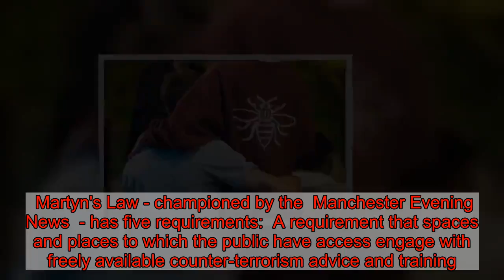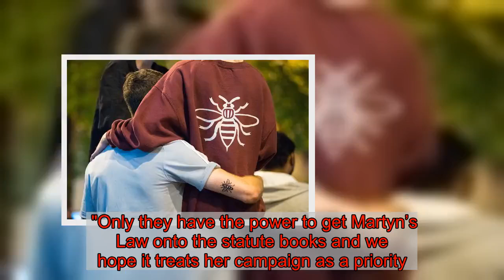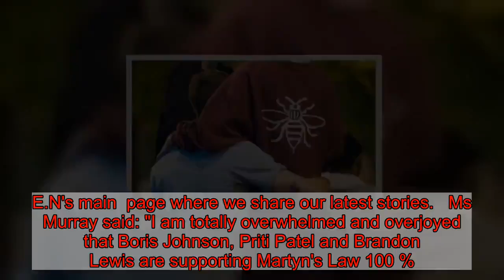Government is '100 per cent' committed to 'Martyn's Law'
The Government is '100 per cent' committed to making 'Martyn's Law' a reality across the whole of the UK, a minister has said.  Martyn Hett's mother, Figen Murray, has fought tirelessly alongside campaigners for tougher security checks in public venues after the Manchester Arena terrorism atrocity in May, 2017.  Her son Martyn, 29 - a much-loved PR manager from Stockport - was one of the 22 people who died in the attack.  Earlier this week, Manchester council was the first to announce that 'Martyn's Law' would be enshrined into future licencing regulations across the region.  The council said it was developing a 'scheme of best practice' among licensed venues, and exploring ways in which Martyn's Law could be implemented.  The existing range of licensing conditions will be revised to incorporate specific counter-terrorism measures, like venues having specific counter terrorism plans, the council added.   Now, in a huge breakthrough for Figen and campaigners, Security Minister Brandon Lewis has said the Government is '100 per cent' committed to making 'Martyn's Law' a reality across the entire country.  This means that tougher 'airport-style' security checks could be introduced at public venues.  Writing in the Mail on Sunday, Mr Lewis said: "The Prime Minister, Home Secretary and I are all 100% behind Figen and are working to improve security measures at public venues and spaces.  "We are working quickly to come up with a solution that will honour Martyn's memory and all of those affected by terrorism.  "I am pleased that last week Manchester City Council announced new licensing rules, but we are committed to going further and making Martyn's Law a reality for all public venues across the UK.  "I am committed to working with Figen and others to ensure that we are all safe at the public venues and spaces we enjoy."   No timetable has set by the Government yet.  Martyn's mum Figen said she was 'overwhelmed and overjoyed' with the news.  Martyn's Law - championed by the  Manchester Evening News  - has five requirements:  A requirement that spaces and places to which the public have access engage with freely available counter-terrorism advice and training. A requirement for those places to conduct vulnerability assessments of their operating places and spaces. A requirement for those places to mitigate the risks created by the vulnerabilities. A requirement for those places to have a counter-terrorism plan. A requirement for local authorities to plan for the threat of terrorism.   Announcing the Manchester proposals, Councillor Nigel Murphy, deputy town hall leader, said: "The tireless work that has been carried out by Figen is a fitting tribute to not just the memory of her son Martyn, but to all of the other victims of the Manchester terror attack.   "We are proud to work with Figen to lead the way on bringing in an improved culture of safety in this country, but we need the Government to take action.  "Only they have the power to get Martyn’s Law